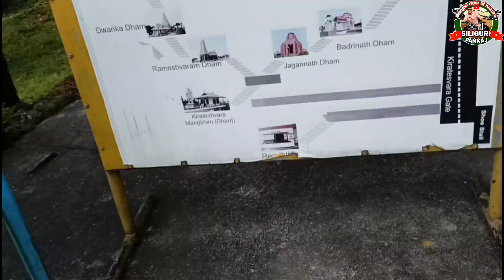Siliguri to Chardham Namchi Tour || South Sikkim EP_01|Bengali Vlogs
★★HELLO VIEWERS ★★★
Welcome to my channal 🤘😋
★Youtube➤Red Lines Biker

Main hu up sabka PANKAJ ROY..
Live in "West Bengal" SILIGURI..
Today 19/11/20 Ride to Chardham South Sikkim for days. distance was siliguri to namchi 100 km..awsame view & supar cool weather.. i hope enjoyed this vloggg...next part coming soon...🙏🙏🙏🙏🖤🖤🖤🖤
Mera vlog uplogo ko thora sha bhi archa lagge to so plz her time mujhe support & pyar korte reina..🙂🤘
Up logo ka support mujhe all time zururath hai...support  korne k liye mai link de chuka hu uplogo ko ush link main mujhe  follow korna hai...or mene ho sakhe to up sob ko Instagram main reply dene ki koshish rehega. . 🤗❤🤘
SO FOLLOW ME
MY SOCIAL ACCOUNT 👇🙏
★1.➤Facebook_Rider of siliguri pankaj
★2.➤Instagram _Red Lines Biker
Link_instagram.com/redlinesbiker
★3.➤Youtube_Red Lines Biker
.Accessories.

1.➤GOPRO HERO 7 BLACK ACTION CAMERA☞
GoPro HERO 7 Sports and Action Camera
2.➤Gopro glass☞
3.➤axor helmets☞
4.➤Mic Adapter☞
5.➤Boya By_M1 microphone Mic☞
6.➤Boya by_MM1 Microphone Mic☞
7.➤ Selfie sticks☞
8.➤NKZ Gorilla  Tripod_
★★★Thanks for supporting guys... plz always support for me...🙏🖤🙏🙏🙏
& love you. 🤘❤🤗🤗🤗